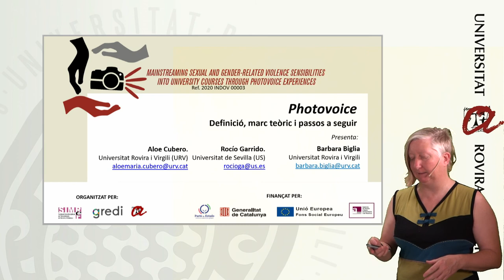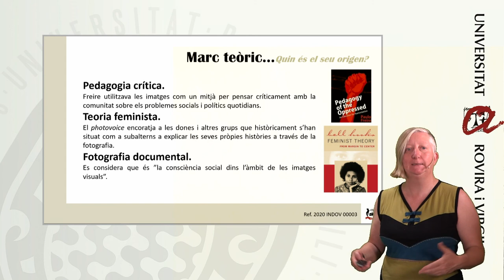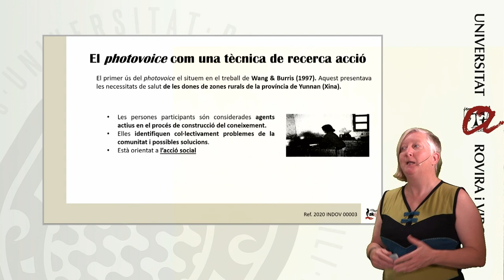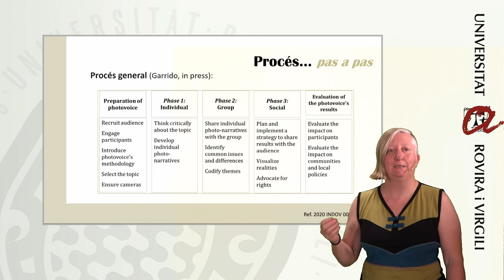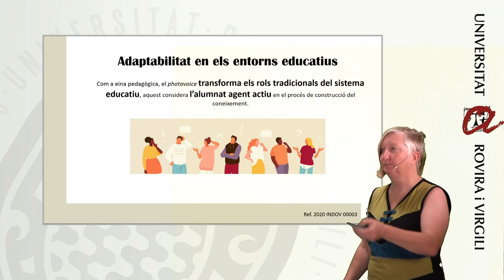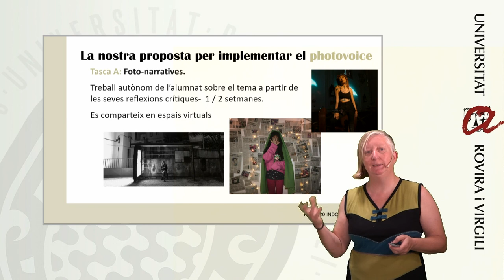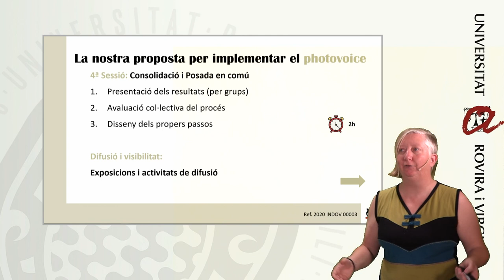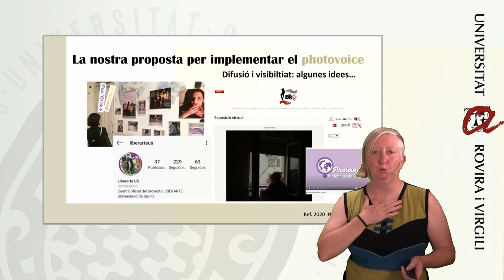Photovoice: definició, marc conceptual i passos a seguir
En aquest vídeo Barbara Biglia, investigadora i docent del departament de pedagogia, introdueix la metodologia de photovoice juntament amb una guia per a la seva implementació en el context de l'aula.
Presentació elaborada per Aloe Cubero (URV) i Rocío Garrido (US) en el marc del projecte Transversalitzant la sensibilitat cap a les Violencies sexuals i de gènere a les universitats a través de la pràctica del Photovoice (2020 INDOV00003).